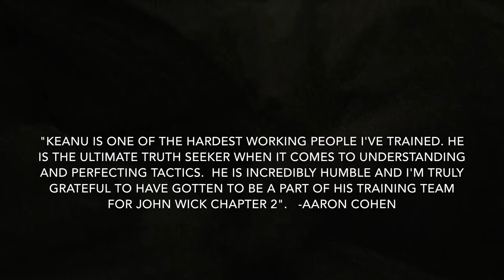KEANU REEVES TACTICAL TRAINING FOR JOHN WICK 2 2017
keanu reeves tactical training for john wick 2